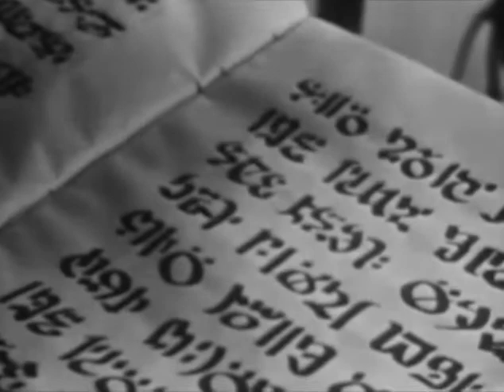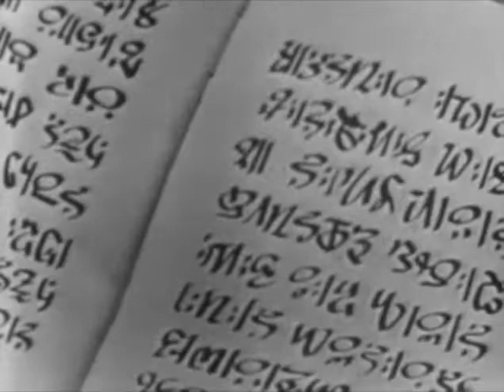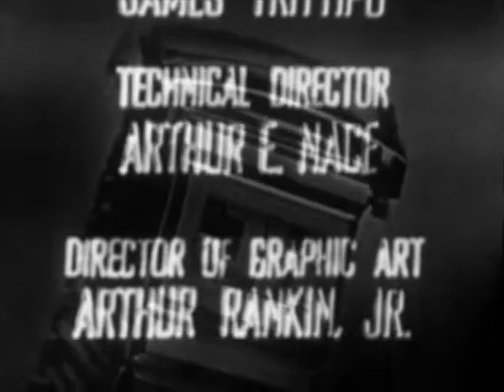Tales of Tomorrow Ep 22 - The Children's Room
1950s sci fi anthology series.